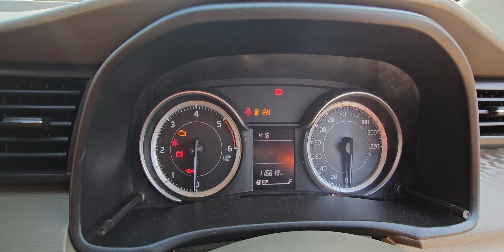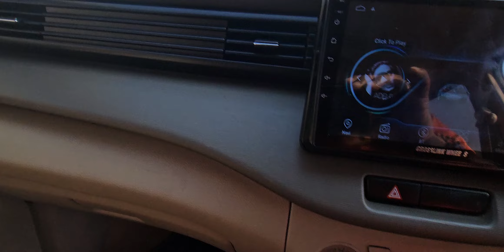ERTIGA VDi 2020/2 డీజిల్ 14.98CC అమ్మబడును 9502306700.9885985158🙏🙏🙏